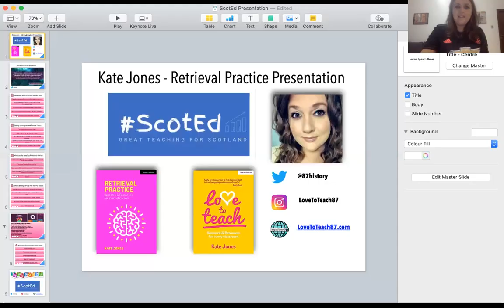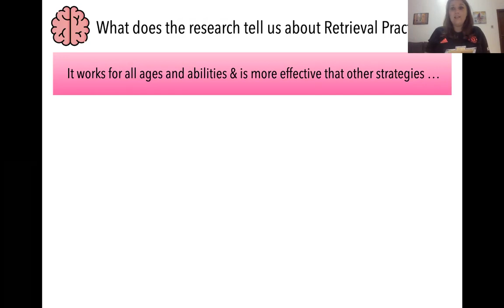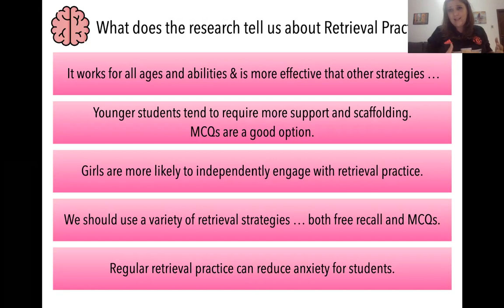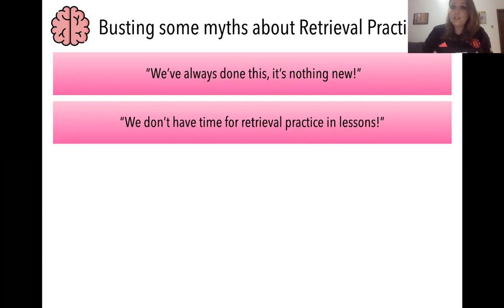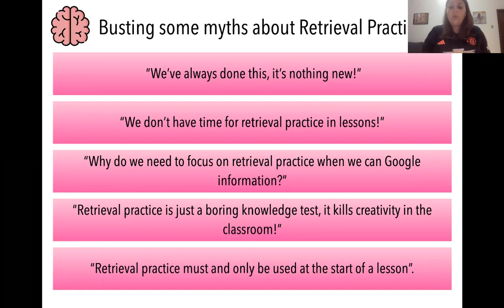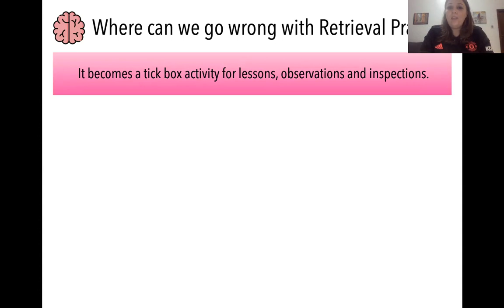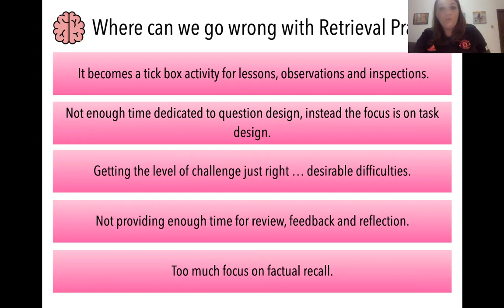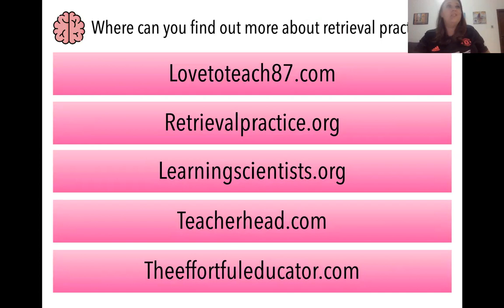ScotEd - My 15 minute presentation about retrieval practice as shown at ScotED